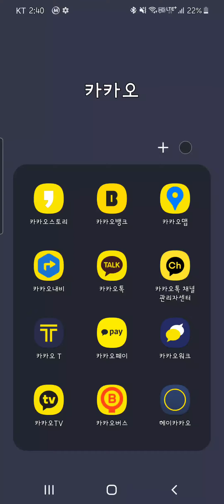카톡위치공유